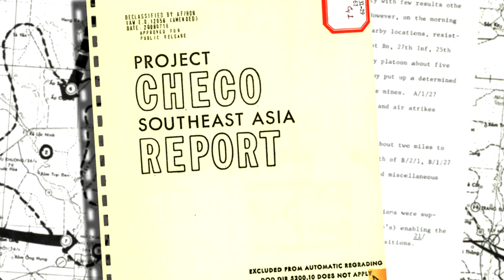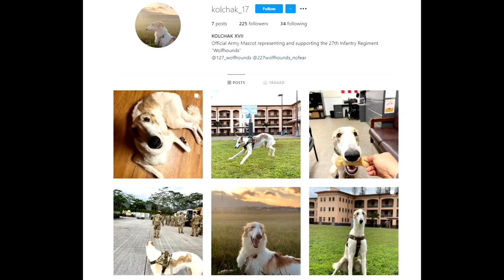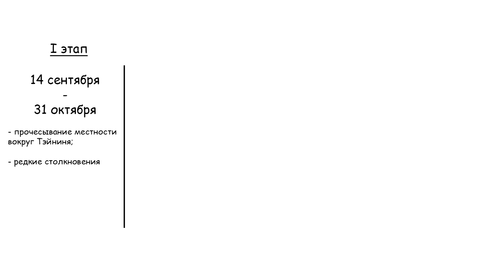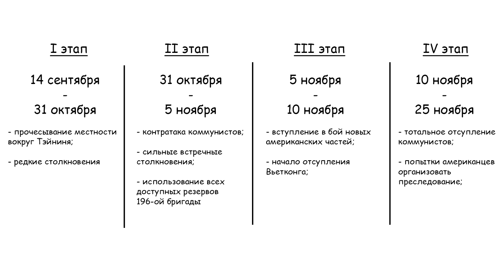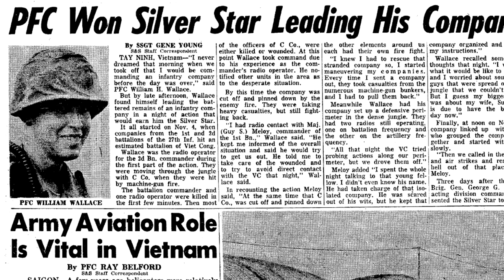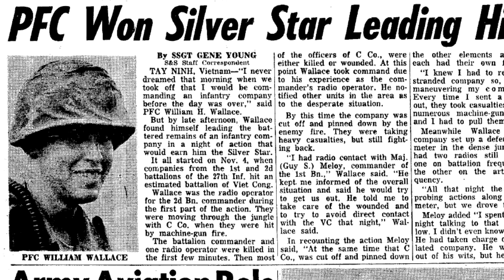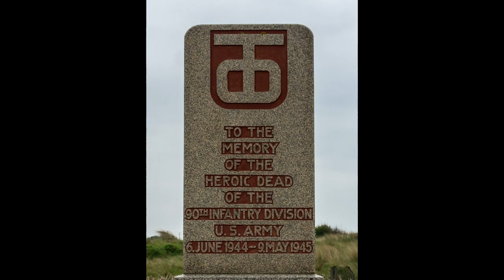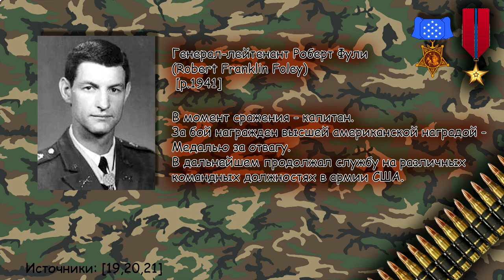Сыны Колчака против Вьетконга. Операция “Эттлборо”. 3-5 ноября 1966. Битва при Дау Тиенге.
3 ноября 1966 года, в ходе операции «Эттлборо», части 196-ой пехотной бригады и 27-го пехотного полка армии США, а также силы нунгов «Mike Force» вступили в кровопролитную схватку с частями 9-ой пехотной дивизии армии Северного Вьетнама к северо-западу от Сайгона.

Тайминг:
00:00 The Rolling Stones - 9th Nervous Breakdown
00:22 Начало
08:54 Операция “Эттлборо”
11:20 Действия американцев до 3 ноября
11:39 План генерал де Сесуэра
13:40 Действия роты Си 1-го батальона 27-го полка 3 ноября
15:19 Отступление роты Си
16:22 Десант майора Мелоя
19:20 Действия роты Чарли 2-го батальона 1-го полка 3 ноября
20:22 Подрыв 2-го взвода роты Браво
22:44 2-ой батальон 1-го полка без командира
23:22 Прорыв рот Браво и Чарли 2-го батальона 1-го полка к основным силам Мелоя
25:14 Действия роты Браво 1-го батальона 27-го полка 3 ноября
26:11 Действия Mike Force 3 ноября
28:00 План Мелоя на 4 ноября
28:16 Действия роты Альфа 1-го батальона 27-го полка 4 ноября
29:24 Ранение Мелоя
32:42 Действия роты Си 2-го батальона 27-го полка 4 ноября
35:24 Гибель капитана Карриера
36:40 Гибель подполковника Баррота
38:10 Потерявшийся РТО
41:13 Действия Mike Force 4-5 ноября
44:15 Появление генерала Депуи
45:45 Атака на 3-ю роту Mike Force. Судьба сержанта Ханта
49:10 Ночная атака. Прибытие генерала Депуи на позицию Мелоя
50:42 Атака роты А 2-го батальона 27-го полка 5 ноября
51:46 Атака капитана Фули
52:45 Медаль за отвагу Матта и Джефа
53:18 Рота Браво 2-го батальона 1-го полка. Смерть за М-14
54:10 Отступление Вьетконга. Деблокирование роты Си 2-го батальона 27-го полка
55:40 Потери и итоги
58:17 The Rolling Stones - 9th Nervous Breakdown

Источники:
1. S.L.A. Marshal. Ambush. Nashville 1983.ISBN 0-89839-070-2
2. Marion L. Ellard. Operation Attleboro
3. Operation Attleboro - From Calamity to Crushing Victory.
4. George L. MacGarrigle. Combat Operations: Taking the Offensive, October 1966 to October 1967. - Kindle Edition
5. Henderson, Frederick Howard, CPT
7. “Ozzie” Conners, BSC, ’65 and Operation Attleboro, Vietnam, ’66 8
8. The wall of faces Lt. Dale Allen Perkins
9. PFC won Silver Star leading his company. Stars and stripes.  Pacific. Nov. 29. 1966. Page 11
10. Mr. Lawrence J. Hickey Capt. James G. Bruce, Jr. Project Checo. Operation Attleboro 14 april 1967
11. James P. Monaghan – December 7, 2012
12. Major John F. Mullins, U.S. Army Special Forces (Ret.). Vietnam - Green Berets and Nungs
15. “GI Cited Twice” The Decatur Review October 1967.P.4
16. “Taylorville’s GI Funneral Set” Herald and Review (Decatur Herald) 21 May 1968 p.16
17. “Mother to get awards”The Decatur Daily Review 05 Apr 1969 p.16
18. Oral history transcript, Guy S. Meloy III, interview 1 (I), 4_18_1984, by Ted Gittinger · Discover Production
19. Doug Sterner. Robert Foley, John Baker. One battle, one Army unit, two Medals of Honor. Vietnam Magazine. 2019 February p.67
22. Operation Attleboro: The 196th’s Light Infantry Brigade Baptism By Fire in the Vietnam War
23. Guy Stanley “Sandy” Meloy III
24. Changing an army. An oral history of General William E. DePUY, USA Retired
26. Philadelphia Daily News, Friday, November 11, 1966
27. Engs, Cordelia "Conkey" Hoover - Interview and Memoir
28. The Tunnels of Cu Chi: A Harrowing Account of America's Tunnel Rats in the Underground Battlefields of Vietnam
29. Arrigo Velicogna. Into the Iron Triangle. Operation Attleboro and the Battles North of Saigon, 1966. Helion 2021